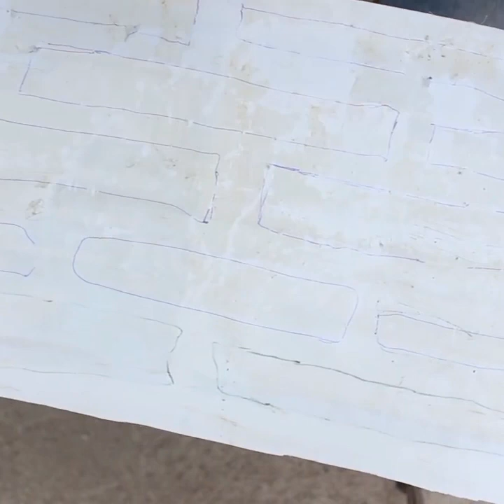adeus Parede no TIJOLO.. essa ideia vai explodir na Construção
ESSA IDEIA VAI EXPLODIR NA CONSTRUÇÃO!!
O Miserável é LOUCO ou GENIO? O QUE ACHA?

Conheça nossa loja oficial “ “ com várias promoções e com variedades de produtos e ferramentas.

VEJA O PASSO A PASSO MAIS COMPLETO SOBRE O REBAIXAMENTO MAIS LINDO E COMPLETO JÁ POSTADO NO YOUTUBE,